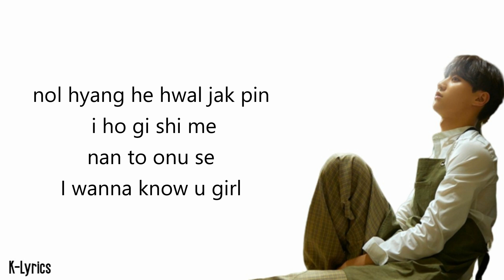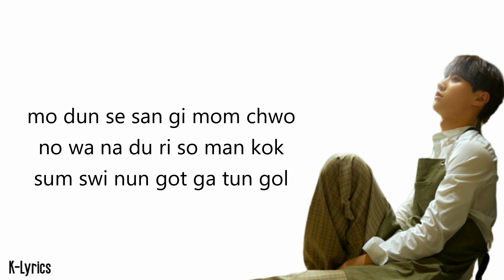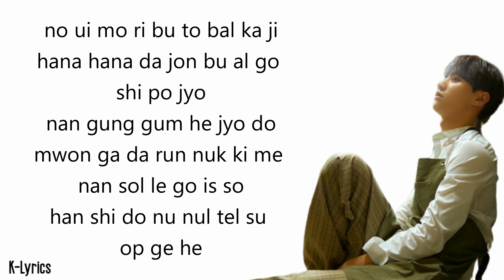Lee Jun Young(이준영) - Curious About U(궁금해) Easy Lyrics